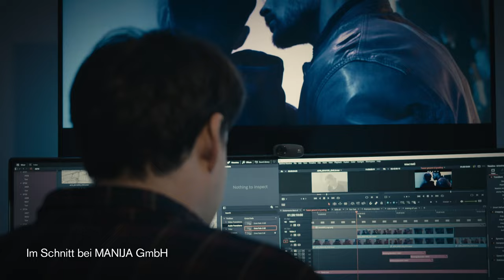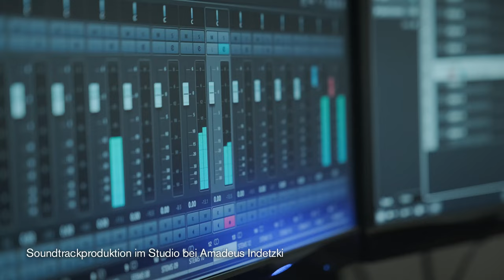Krimi Hann. Münden: Making of - Regisseur Jakob Gisik über die Produktion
Regisseur Jakob Gisik plant mit der Produktionsfirma MANIJA GmbH die Umsetzung eines Spielfilms im wunderschönen Hann. Münden. Mit dem 30-minütigen Teaser will er demonstrieren, wie ein Krimi aus der Region aussehen könnte. Das Ergebnis wird am 26. November im Capitol Kino Hann. Münden präsentiert.

Dieses Vorhaben konnte nur Dank der großartigen Unterstützung der vielen Beteiligten verwirklicht werden. Dankeschön!

Mit Eugen Bauder, Sina Zadra, Udo Schenk, Prashant Prabhakar, Marta Shkop, Florain Donath, David Gisik, Thorsten Schmook uvm.